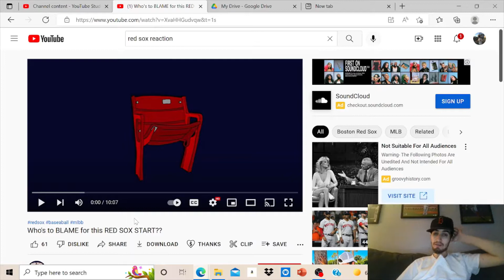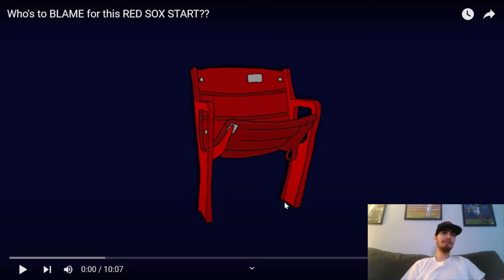The Red Sox are Failing Expectations. "Who's to Blame for This Red Sox Start?" Reaction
It is no secret that the Red Sox are not meeting the expectation that many fans had at the start of the season. With this slow start and the struggles that the Red Sox have had, who is to blame for this mediocre start and will the Red Sox eventually figure it out. In this video we react to a video that explains who is to blame for the slow start and why are they to be blamed. Will the Red Sox eventually turn things around and what does the Red Sox future look like going forward?